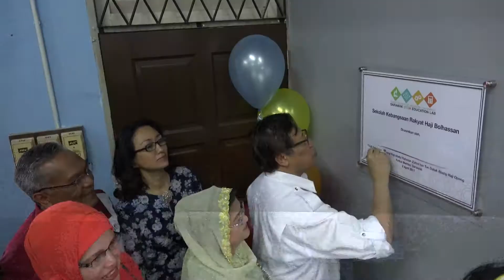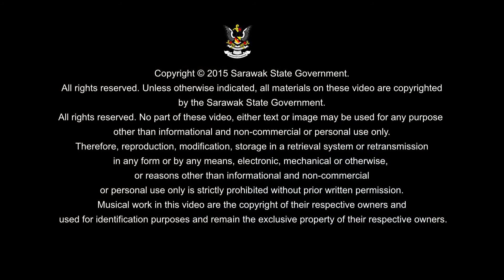Majlis Perasmian Dewan SK Rakyat Haji Bolhassan dan Sarawak STEM Education Lab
Majlis Perasmian Dewan SK Rakyat Haji Bolhassan dan Sarawak STEM Education Lab  pada 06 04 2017.
 Copyright @ Sarawak Chief Minister Office , CMO